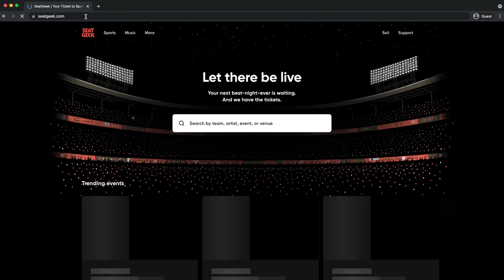Training W/ Chris Heria | Calisthenics X Bodybuilding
A RESTOCK ON MY SIGNATURE NATURALLY FLAVORED ROCKET-POP PRE-WORKOUT BY TRANSPARENT LABS IS LIVE NOW!

►Today's topics: Training with Chris Heria, Calisthenics workout, bodybuilder tries calisthenics